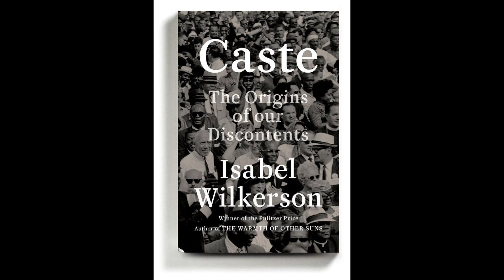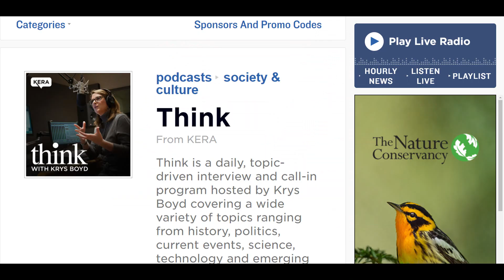Isabel Wilkerson's Theory of Race and Caste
In “Caste: The Origins of Our Discontents” (Random House), Isabel Wilkerson contends that the brutal Indian system of hierarchy illuminates more about American racial divides than the idea of race alone can, and early in her book she relays a story that King told about his India trip. He was visiting a school for Dalit children when the principal introduced him as “a fellow untouchable.” The comparison made King flinch—but then its truth overwhelmed him. “In that moment, he realized that the Land of the Free had imposed a caste system not unlike the caste system of India and that he had lived under that system all of his life,” Wilkerson writes. “It was what lay beneath the forces he was fighting in America.”

This story is almost certainly apocryphal, borrowed from a sermon that one of King’s mentors gave more than two decades earlier. In later years, King took little interest in how the idea of caste might apply in his own country. But the anecdote at once lends a civil-rights hero’s weight to Wilkerson’s bold thesis and provides the model response to it: a lightning flash of insight about the mechanics of white supremacy. In her view, racism is only the visible manifestation of something deeper. Underlying and predating racism, and holding white supremacy in place, is a hidden system of social domination: a caste structure that uses neutral human differences, skin color among them, as the basis for ranking human value.

“Caste is insidious and therefore powerful because it is not hatred; it is not necessarily personal,” she writes. “It is the worn grooves of comforting routines and unthinking expectations, patterns of a social order that have been in place for so long that it looks like the natural order of things.” The caste model moves white behavior away from subjective feelings (what motivates these people to do what they do) and into the objective realm of power dynamics (what they do, and to whom). The dynamic that concerns Wilkerson the most is how a dominant caste stops a low-ranking caste from gaining on it.

The most enduring caste system, India’s, turned a division of labor into a division of lineage. In the Laws of Manu and other ancient Hindu texts, caste was inscribed with rigid precision, slotting occupations into four varnas, or ranks—priest, ruler-warrior, merchant, laborer—and a fifth category, outcastes (another old name for today’s Dalits). Caste as a lived Indian reality, though, is crueller than any study of scriptural texts would indicate; it’s also more fluid. Each varna comprises innumerable subcastes, or jatis, and, over generations, some jatis have climbed up the ranks as others have slipped down. New occupational groups have been incorporated into the system as others have vanished. In the nineteenth century, the hierarchy, vicious enough by its own design, was entrenched by taxonomies imposed by the British Raj—categories used as instruments of colonial control. What fascinated King, during his sojourn in the subcontinent, was how the newly independent state intended to weaken the caste order by insuring entry for low-caste citizens into schools, universities, and government jobs. What fascinates Wilkerson, like many progressives before her, is the ossified model—heritable hierarchy in its purest form.

Writing with calm and penetrating authority, Wilkerson discusses three caste hierarchies in world history—those of India, America, and Nazi Germany—and excavates the shared principles “burrowed deep within the culture and subconsciousness” of each. She identifies several “pillars” of caste, including inherited rank, taboos related to notions of purity and pollution, the enforcement of hierarchies through terror and violence, and divine sanction of superiority. (The American equivalent to the Laws of Manu is, of course, the Old Testament.) In Wilkerson’s first book, “The Warmth of Other Suns,” which documented the Great Migration of American Blacks in the twentieth century, she wrote about past lives with finer precision and texture than most professional historians have done. So she must have considered the risks involved in compressing into a single frame India’s roughly three-thousand-year-old caste structure, America’s four-hundred-year-old racial hierarchies, and the Third Reich’s twelve-year enforcement of Aryanism. Even on her home terrain, where she focusses on what she calls the “poles of the American caste system,” Blacks and whites, her analysis sometimes seems more ahistorical than transhistorical, as temporal specificities collapse into an eternal present. But this effect is consonant with the view of history she presents in her book—one involving more grim continuity than hopeful departures, more regression to the mean than moments of progress.